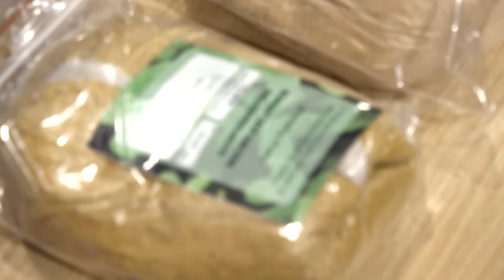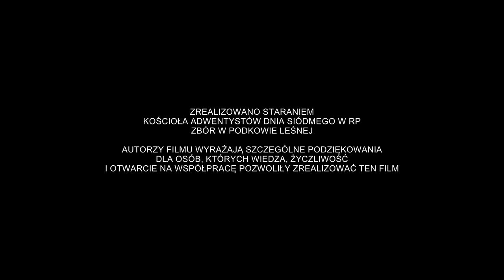By nie dopadły nas infekcje (4K)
Prelekcja Andrzeja Wojtkowskiego na temat dobroczynności roślin w życiu człowieka. Nagranie powstało w ramach Studia Form Eksperymentalnych, gdzie po raz pierwszy filmowaliśmy w technologii 4K.

KONTAKT DO ZIELARZA: Gospodarstwo Rolno-Zielarskie, Pratków 79, 98-220 Zduńska Wola, tel.